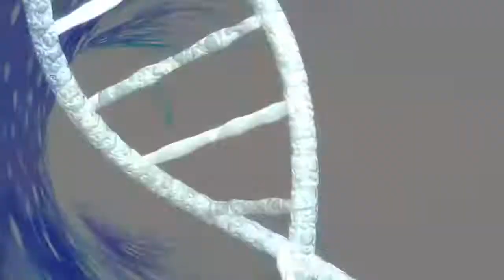LARVA - THE PIZZA HAS GONE! | Cartoons For Children | LARVA Official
Red was eating a delicious pizza, and in just few seconds drinking water.
 The pizza just has gone!!
 Red becoming a detective starts his own investigation……

🐌 THE CHARACTERS 🐌
💛 Yellow 💛